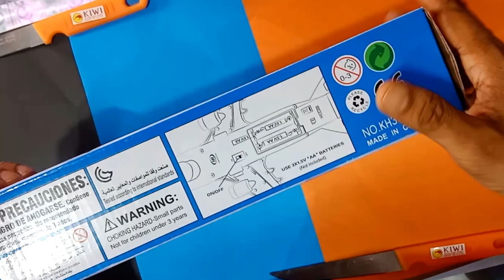২০২৩🇧🇩৬৫০ টাকা plane transparent light music setting and test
২০২৩🇧🇩৬৫০ টাকা  plane transparent light music setting and test

best toys